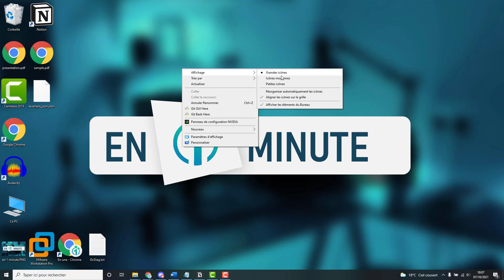Modifier la taille des icônes sur votre bureau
Comment modifier la taille de vos icônes sur le bureau de votre ordinateur windows, pour par exemple les agrandir, ou les réduires ? Vous pourrez ainsi choisir la taille grande, petite, ou moyenne